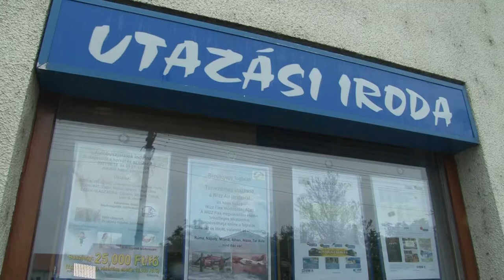20210507 hirado Utazasi lehetosegek